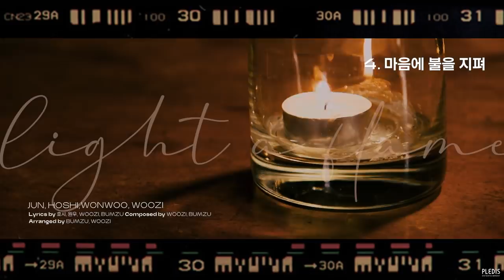SEVENTEEN (세븐틴) Special Album '; [Semicolon]' COMMENTARY of SVT